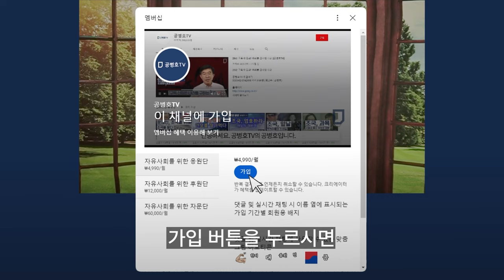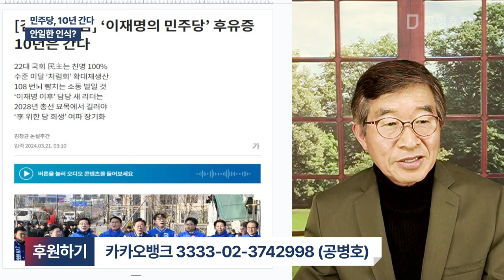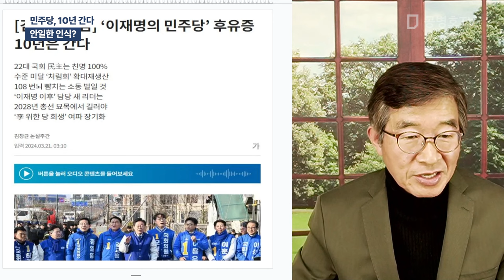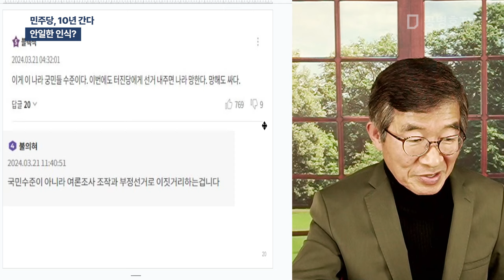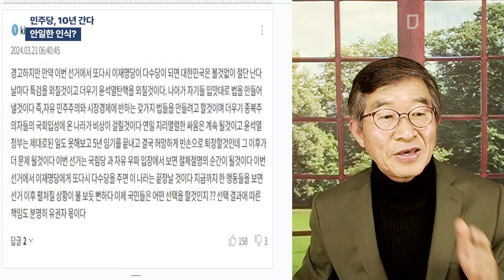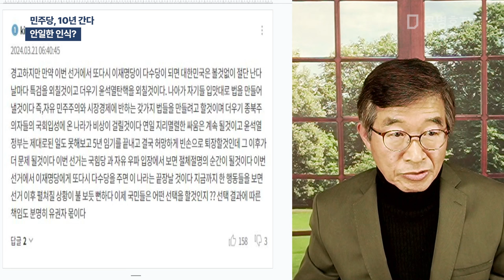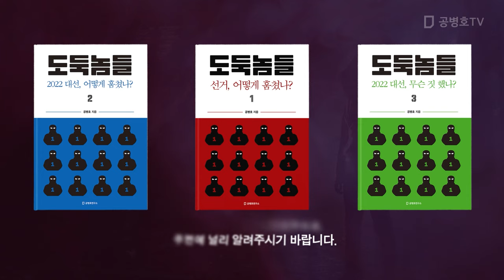민주당, 10년 간다 / 안일한 인식? [공병호TV]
Bitcoin : 3MTW849AkP2ftLeSK2teZHMmzLu7Z83s9U